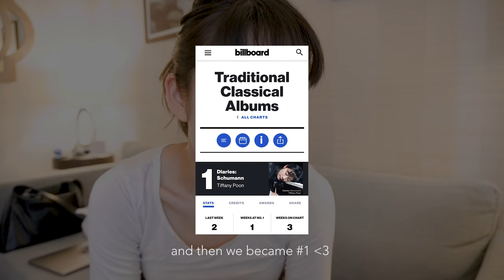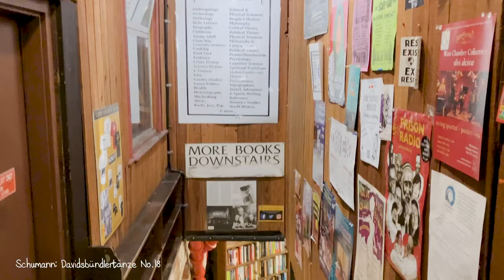musical diaries: 48 hours in my life as a classical pianist - mukbang, album, piano, pigeons, etc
Tiffany Poon's debut album on @Pentatonemusic "Diaries: Schumann" out now.